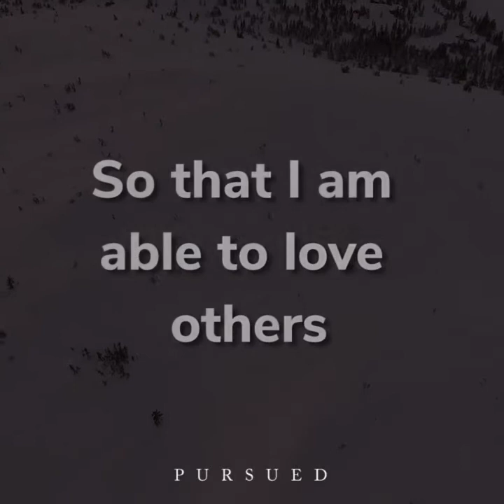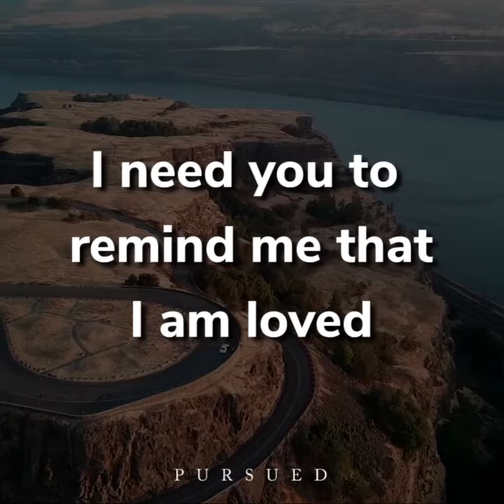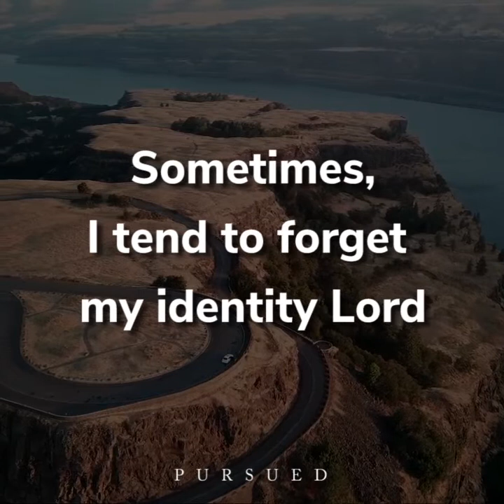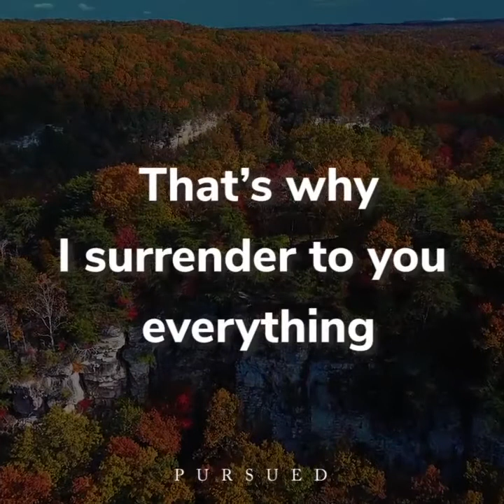prayers...Heal my heart Lord so that I will learn to forgive